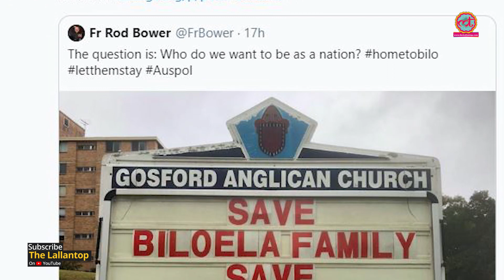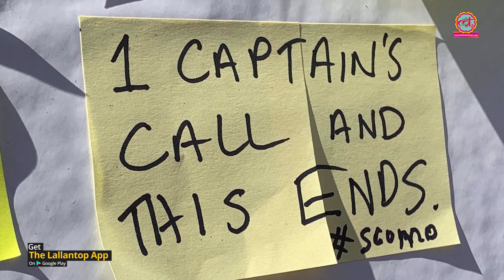NRC लिस्ट के बाद लाखों लोग दरबदर हो सकते हैं, इस देश ने 4 लोगों के लिए प्लेन रुकवा दिया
Australian town Biloela is witnessing a resistance as the government tried to deport a Sri Lankan Tamil family over refugee status. Know more in the video.